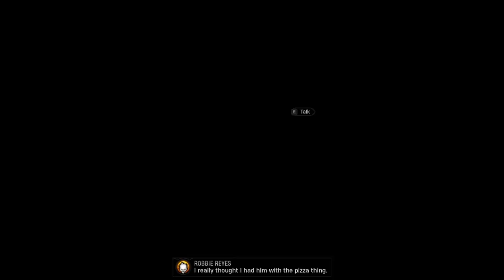Marvel's Midnight Suns (let's play) Ep 7 - Green Iron Man?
The palette's are cool. I haven't used any but probably will later in the game once I've got a hang of the game more 😊
Chaptering
0:00 Intro
9:11 Cool Iron Man Palette
10:00 Artifact hunting
34:19 Another emo meeting
45:57 Credit hunting